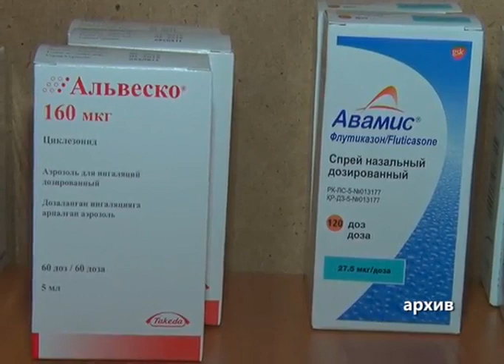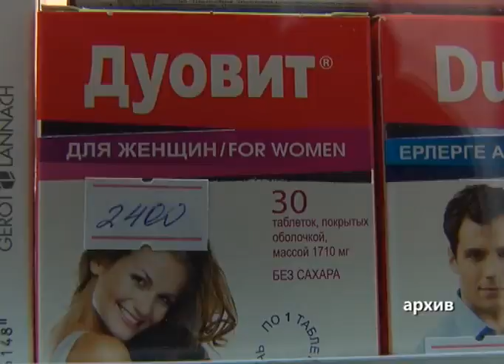Из-за пандемии короновируса, актюбинцы стали закупаться лекарствами впрок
Именно такую картину можно было наблюдать еще на прошлой неделе. При этом возникший ажиотаж вызвал дефицит и рост цен. Между тем, полицейские в эти дни организовали рейды и выявили незаконных перекупщиков лекарств.
Рост цен на лекарства, а заодно и их исчезновение в аптеках несколько дней наблюдали горожане. Причем многое продавалось по явно завышенным ценам. В итоге, после выступления президента Токаева полицейские вышли в рейд. За выходные дни стражи порядка выявили несколько фактов незаконной перепродажи лекарственных препаратов.
Сегодня ситуация с лекарствами более менее нормализовалась. Особенно в провизорных центрах и дневных стационарах. Так как чтобы закрыть дефицит, в Актобе стали завозить лекарства из Оренбурга. Со складов соседненго города поставили 10 видов препаратов. Таким образом, власти создали 20 суточный запас.
Более менее сегодня спокойно и в аптеках. Жуткого столпотворения и очередей, как это было еще на прошлой неделе, в них уже нет. Но, пока и не везде найдешь нужные лекарства. Тем не менее, в некоторых также из Оренбурга стали поступать антибиотики, шприцы и жаропонижающие. К тому же, чтобы пополнить запас аптек, аким области распорядился выделить 500 миллионов тенге из бюджета для пополнения оборотных средств аптечных сетей, на них и будут закуплены самые востребованные препараты.